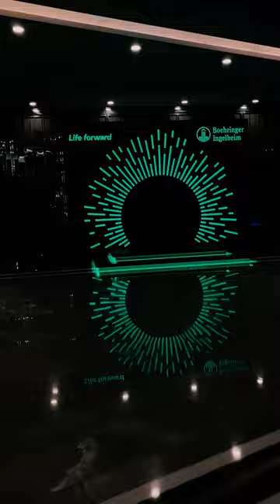İşte O An!